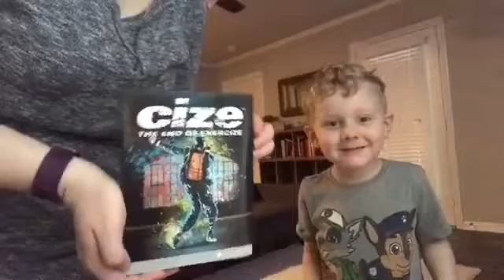How I Lost 24 lbs in 2.5 months , plus French Onion Soup Recipe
I want to share with you all how I was able to lose weight fast ! I lost 24 lbs in 2.5 months, and I share my favorite tools in this weeks vlog! I haven't been following my own advice recently and I've totally plateau'ed! Back to my go-to weight loss tools asap!! We can do this guys! One day at a time!

Crock Pot French Onion Soup
Serves 6-8

3 onions sliced
3 tbsp butter
2 tbsp honey (could sub agave or brown sugar)
4 sprigs fresh thyme( just pull the leaves off the stems) or 1 tsp dry thyme
2 cloves garlic, minced
1 bay leaf
64 oz beef stock or beef broth
1 tbsp Worcestershire sauce
1/3 cup dry sherry

-Over medium low heat, caramelize onions with butter and honey until golden and translucent (20-30 minutes)
-Place prepared onions in crock pot with remaining ingredients
-Cook on low for 8 hours, or high for 6.
*At this point, I remove bay leaf, serve up and enjoy!

(I hold off on the traditional cheese and dry bread/toast topping, but you could add a slice of bread and Parmesan, or gruyere- or your favorite melting cheese)
To do so:
-Ladle prepared soup in oven safe serving bowls, place bread on top, then top with a generous sprinkling of cheese and broil until golden & bubbly!)  So easy & delicious!

Feel free to use fitishfriends to join in on the fun! Share your recipes, workouts, triumphs and challenges!